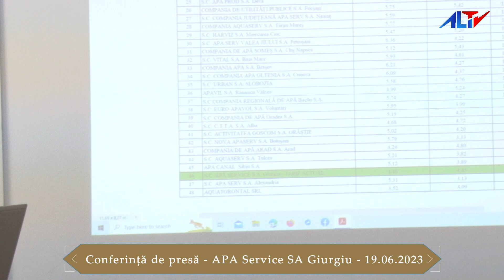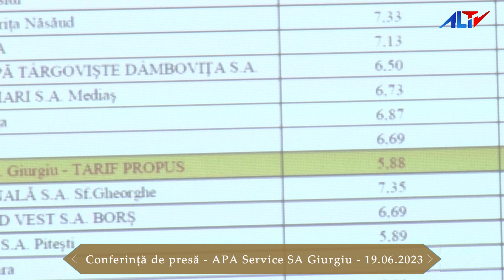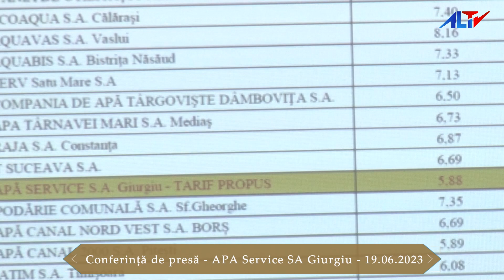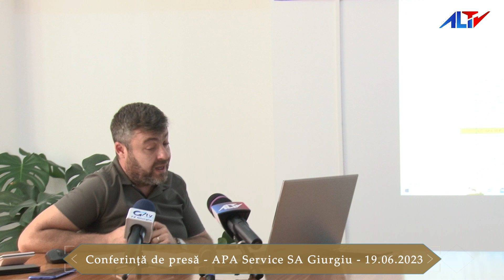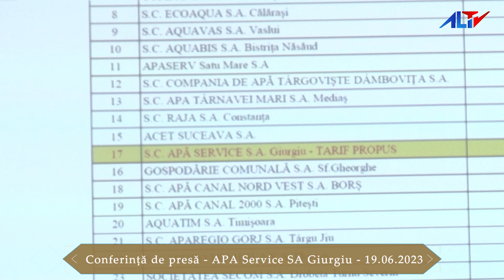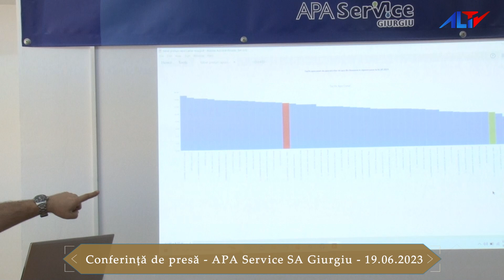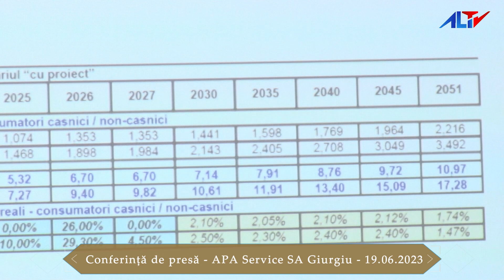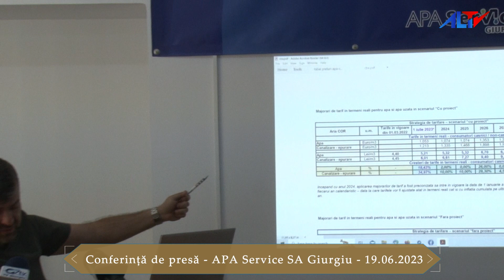Conferință de presă - APA Service SA Giurgiu - 19.06.2023